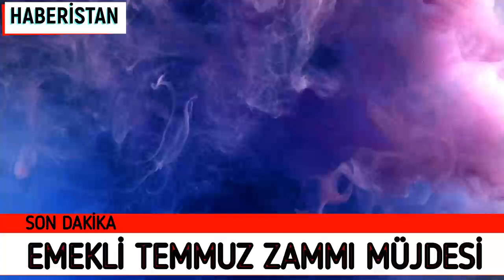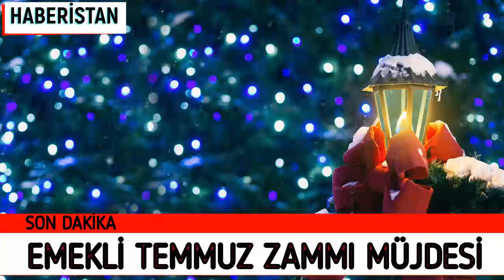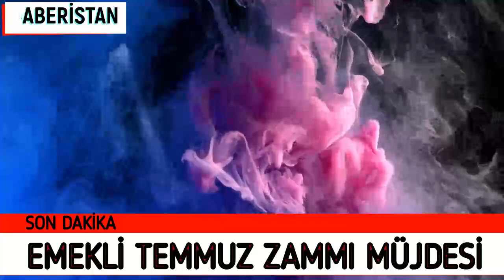EMEKLİLERE TEMMUZ ZAMMINDA SON DAKİKA MÜJDELİ HABER